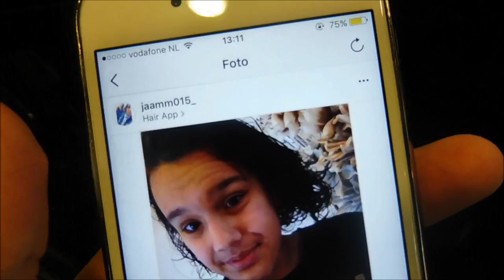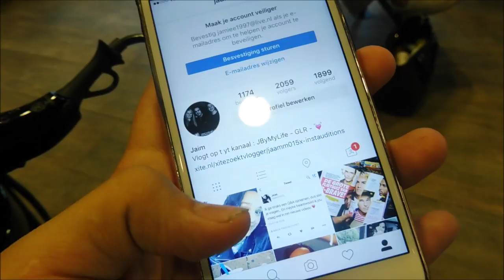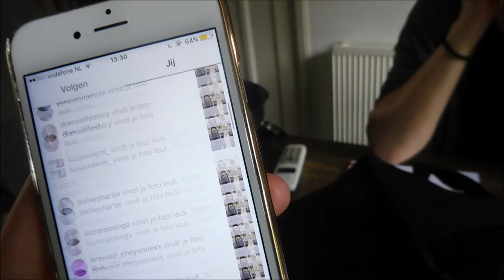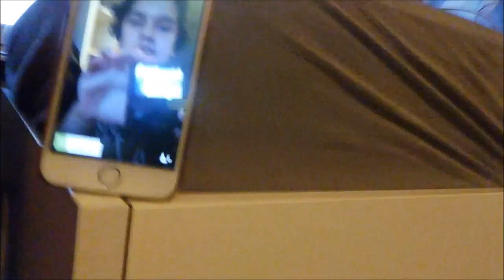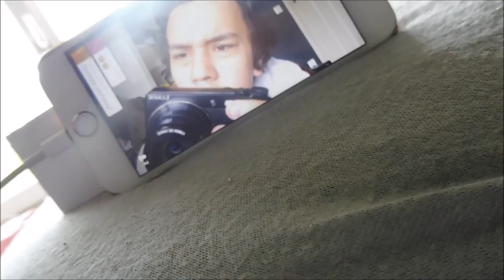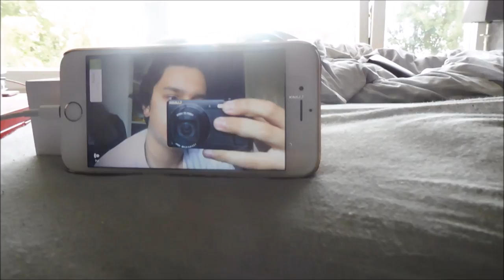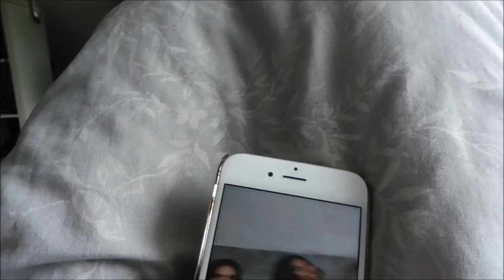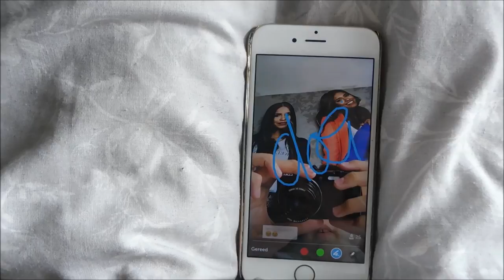TP4Y TAKES OVER, KAPPER & PREMIERE RENESSE - WEEKVLOG #21 I JByMyLife